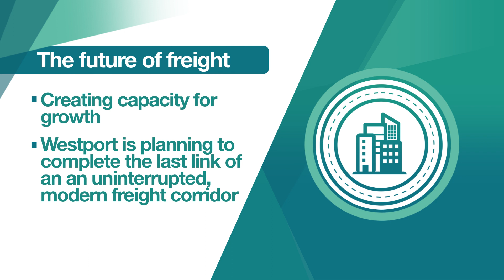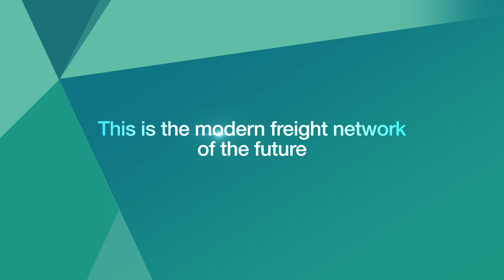Future-proofing Perth's freight network